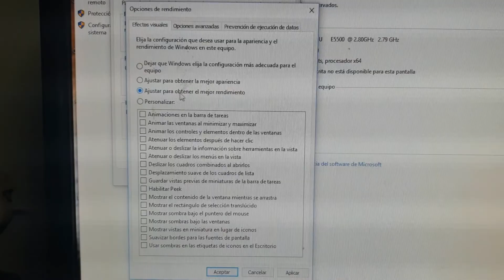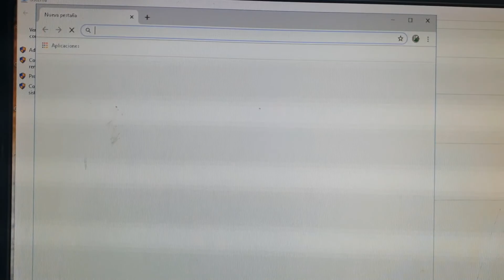como poner mi pc mas rápida agilizar trucos sin programas 1 y no morir en el intento